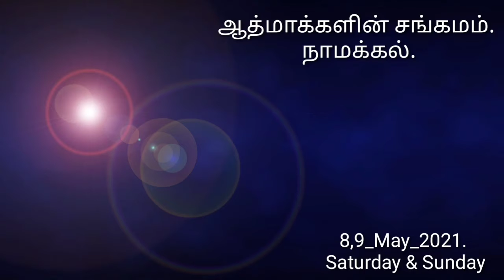பாகம் - 05 | காமத்தை முழுமையாக அனுபவி. பஞ்ச பூதமும் பஞ்ச புலனும்_psychic level-2_Reiki level-4.